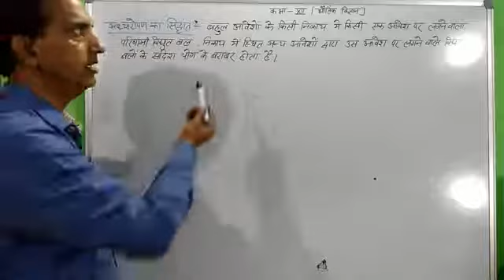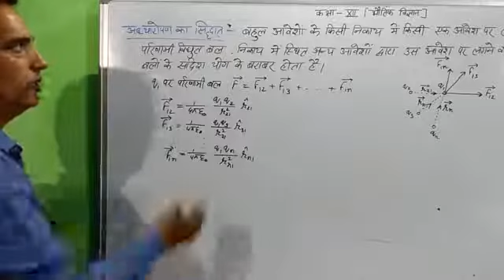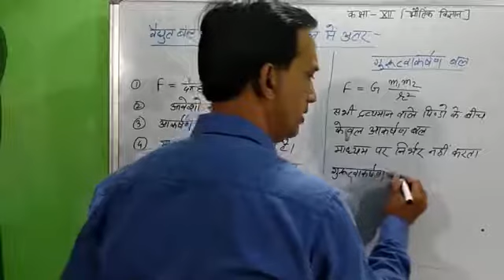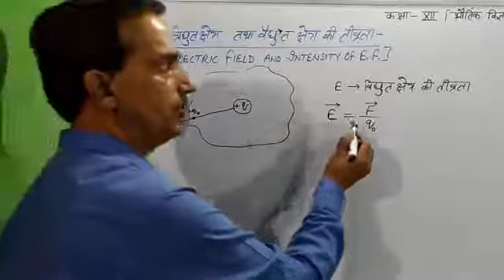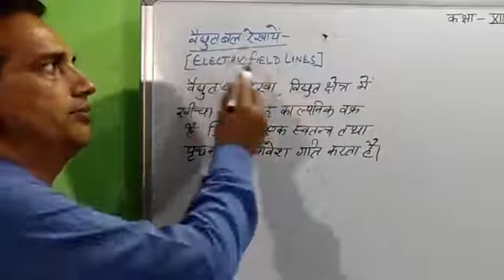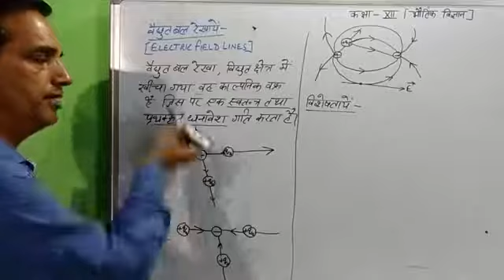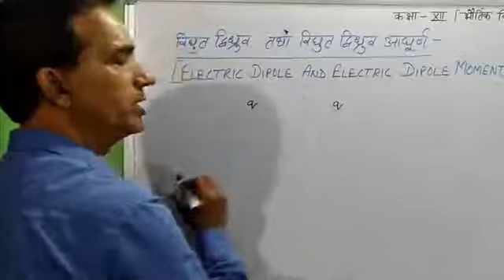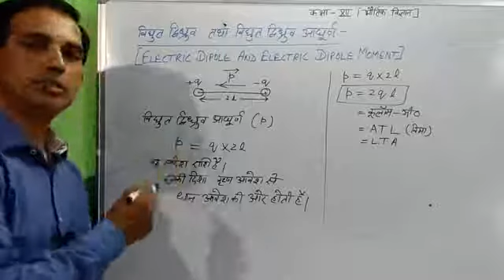[03-05-21] Class 12 Physics Electrostatic Chapter 1 part 3